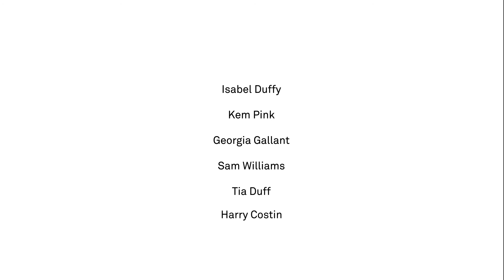Gemma Cairney: Gender and T.S. Eliot’s ‘The Waste Land’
T.S. Eliot’s ‘The Waste Land’ was written in 1921. Looking at the poem today, it invites discussion about a number of issues; mental health, conflict, spoken word, location and gender.

In this video, Gemma Cairney considers the idea of ‘gender’ in relation to 'The Waste Land', her life and work and what it means for contemporary society. She answers questions posed by a group of individuals aged 16-25 who worked with Turner Contemporary to produce the films, including; "what would you rename feminism if you could?” and "why is gender important?"

Gemma Cairney is a multi-award winning broadcaster, published author, production company founder, magpie, life enthusiast who has almost a decade at the BBC under her belt. She has won awards for making documentaries on subjects such as young people in violent relationships. She has been the presenter of The Surgery Show on BBC Radio 1, co-produced and presented internet entertainment show, The Fox Problem. Over the years, Gemma has hosted many regular radio shows including The Breakfast Show with Trevor Nelson, her own afternoon show on BBC 1Xtra then went on to host Weekend Breakfast, then The Early Breakfast Show. As well as presenting shows, one-off’s and specials at BBC Radio 2, 3, 4, 4 Extra, 6Music and BBC World Service all the while, including travelling to Mali with Damon Albarn’s ‘Africa Express’ and winning a Rose D’or for her interview with Grace Jones. She is also founder of boutique production company – Boom Shakalaka Productions. She likes to write, explore the planet, trek mountains and DJ garage classics. 2017 saw the release of Gemma’s first book – ‘Open, a toolkit for how magic and messed up life can be’ published by Pan Macmillan.

This is part of a series of 5 films made by Turner Contemporary with funding from BBC's The Space in response to 'Journeys with 'The Waste Land', a major exhibition exploring T.S. Eliot's 'The Waste Land' through visual arts. The exhibition is showing at Turner Contemporary until 6 May 2018.

Join the conversation icanconnect.